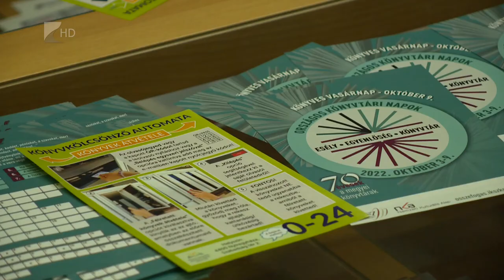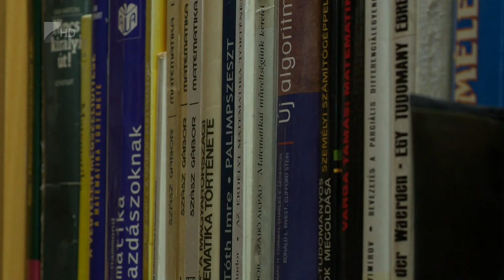Országos Könyvtári Napok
Ezen a héten tartják az Országos Könyvtári Napokat. Az idén hetvenéves Móricz Zsigmond Megyei és Városi Könyvtár 17. alkalommal csatlakozott az eseményhez, és több mint harminc programmal várja az érdeklődőket.